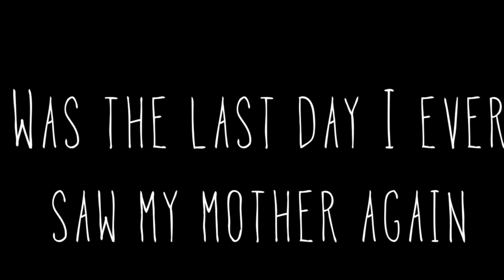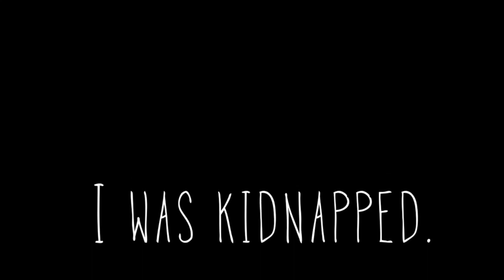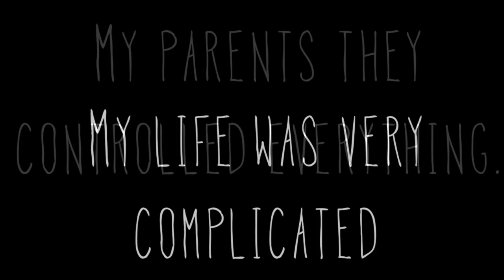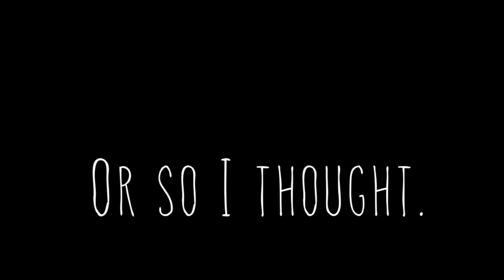Love Kills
A high school project on Harlem Renaissance poet Gwendolyn B. Bennett. While writing the script I tried to focus the video on the few interesting events that happened in her life and built off of that. Not all these events happened as depicted, most are fictional based on mysterious events that happened in her life.